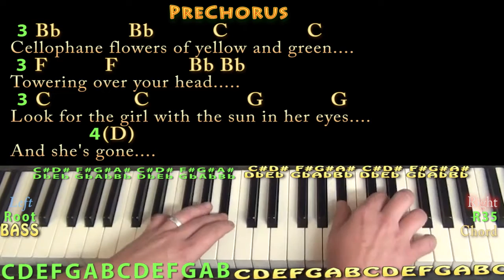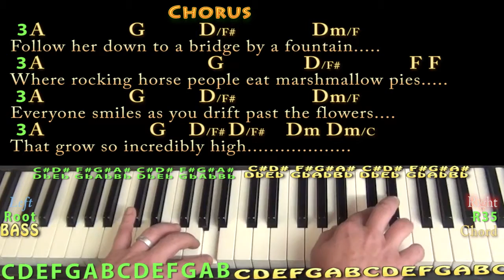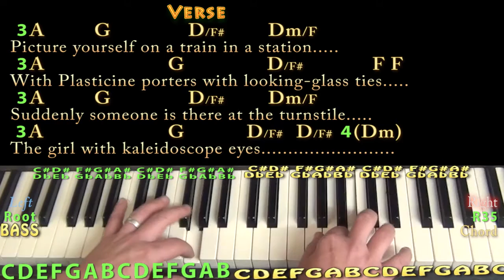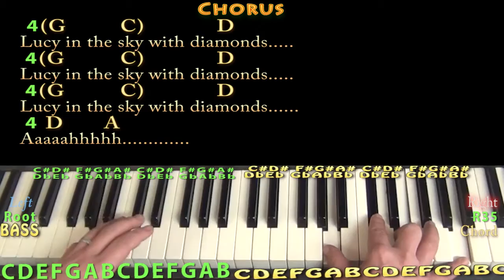Lucy In the Sky With Diamonds (The Beatles) Piano Cover Lesson with Chords/Lyrics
Woohootiehoo and Best of luck! LUCY IN THE SKY WITH DIAMONDS CHART thebeatles music lesson munsonmusiclive music lesson cover SONGBOOKS